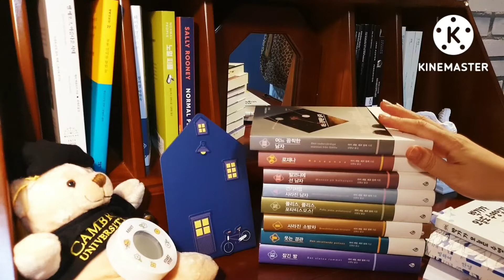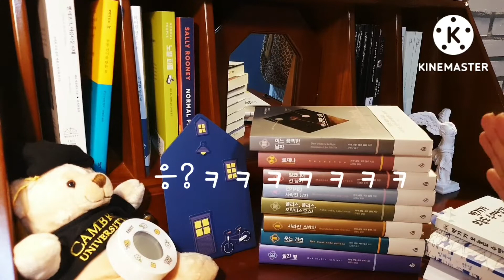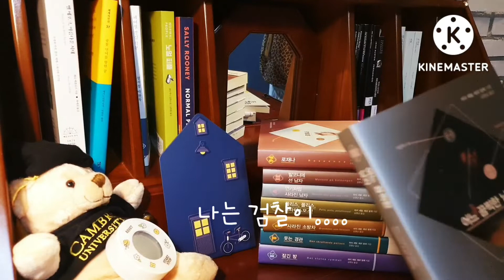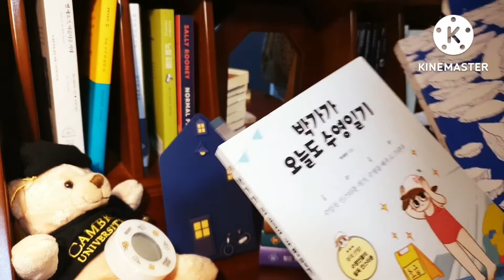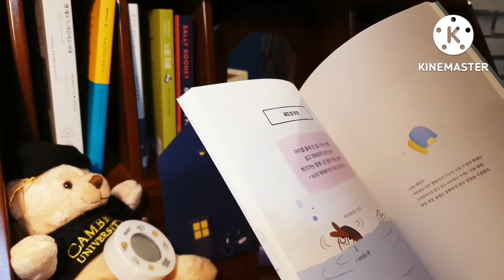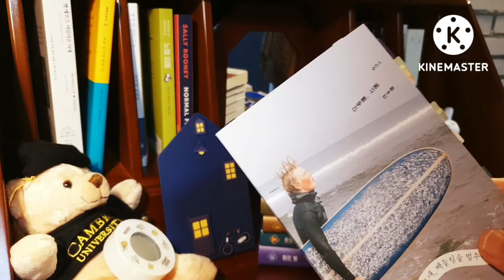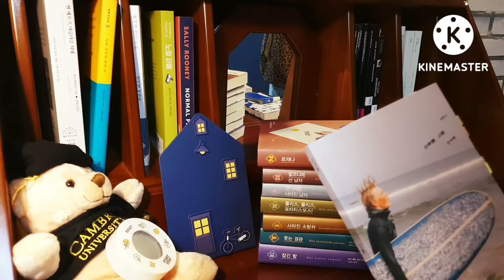[미미] 여름엔 역시 추리소설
무더웠던 이번 여름을 시원하게 해주었던 책들을 소개합니다. 영화 '헤어질 결심'에 나왔던 마르틴 베크 시리즈와 표지만 봐도 시원해지는 3권의 책! 또 마감 임박해서 부랴부랴 찍어 올렸습니다. 그래도 다 만들고 나니 뿌듯하네요.후후... 9월에는 미리미리 올려보겠습니다.(꾸벅)